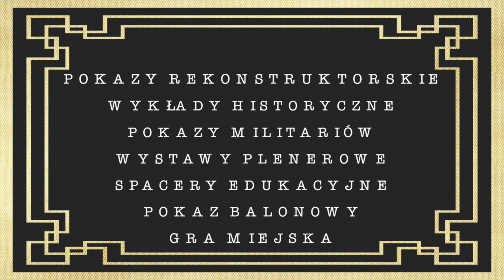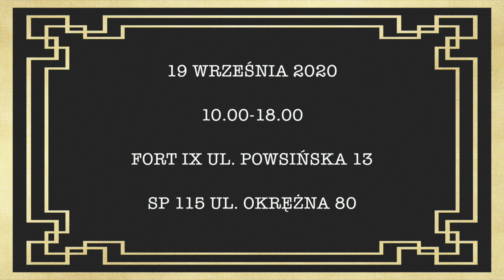Wiktoria 1920 - historie i rekonstrukcje. Zaproszenie na 19 IX 2020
19 września w godz. 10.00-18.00
Towarzystwo Społeczno Kulturalne Miasto Ogród Sadyba, Muzeum Polskiej Techniki Wojskowej i SP 115 im. Wandy Turowskiej zapraszają na wspólne obchody setnej rocznicy Bitwy Warszawskiej na Sadybie.

Program

Muzeum Polskiej Techniki Wojskowej, Powsińska 13

Atrakcje całodniowe:
- Rekonstrukcja punktu poborowego armii polskiej
- Prezentacje mody kobiecej i męskiej z okresu
- Wystawa plenerowa "Rola radiowywiadu w Bitwie Warszawskiej"
- Wystawa plenerowa  „Bitwa Warszawska. Stulecie Zwycięstwa”
- Pokazy sprzętu ciężkiego z kolekcji MPTW
- Gra miejska „Wiktoria 1920” - WawaGra; link do zapisów:

Wykłady, spacery, pokazy:

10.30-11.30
Sprzęt Wojska Polskiego w Bitwie Warszawskiej 1920 roku - Erazm Domański, MPTW

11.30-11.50 Pokaz umundurowania z okresu - Stowarzyszenie 7 Pułku Lansjerów Nadwiślańskich

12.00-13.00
Polka niepodległa - rola kobiet w budowaniu II RP - Kasia Szczepaniak, Akademia Znajomych

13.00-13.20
Pokaz mody kobiecej z okresu - GRH Bluszcz

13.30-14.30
Rola radiowywiadu w Bitwie Warszawskiej - Tomek Kowalski, Fundacja Pro Militaris

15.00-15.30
Historia i sukcesy polskiego baloniarstwa - Jacek Bogdański, zdobywca Pucharu Gordona Bennetta w 2018 w duecie z Mateuszem Rękasem

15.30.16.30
Kobiety Sadyby Oficerskiej i ich rola w II RP - Ola Brzozowska (spacer)

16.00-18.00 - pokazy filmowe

SP nr 115 im Wandy Turowskiej, Okrężna 80

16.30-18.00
Pokaz balonowy - Jacek Bogdański z zespołem

Dofinansowano ze środków Programu Wieloletniego Niepodległa na lata 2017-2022 w ramach Programu Dotacyjnego „Koalicje dla Niepodległej”

Partnerzy:
Muzeum Wojska Polskiego
Wolontariat Muzeum Polskiej Techniki Wojskowej
Fundacja Pro Militaris
Towarzystwo Historyczne "Rok 1920"
GRH Bluszcz
Stowarzyszenie Historyczno - Edukacyjne im.7 Pułku Lansjerów Nadwiślańskich
Akademia Znajomych
Oficyna Wydawnicza Oryginały
PIstacja Media
WawaGra
Drukarnia Gondor

Działania będą się odbywać głównie na terenie Fortu IX oraz SP 115 na ul. Okrężnej 80 z zachowaniem wszelkich wymogów bezpieczeństwa związanych z COVID-19.

Autorki i koordynatorki projektu:
Aleksandra Karkowska i Kasia Szczepaniak

Projekt graficzny baneru: Katarzyna Brzostowska - Na zlecenie i bez

Montaż zaproszenia: Maciej Bruliński